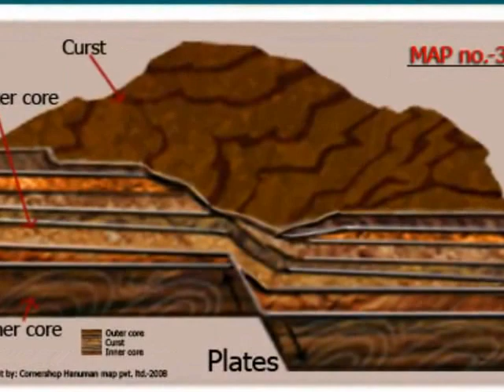The new adventures of Hanuman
Pilot of a very popular TV show  - "The new adventures of Hanuman" created by us in 2D and Flash.

Watch it on POGO every sunday 10.00am.